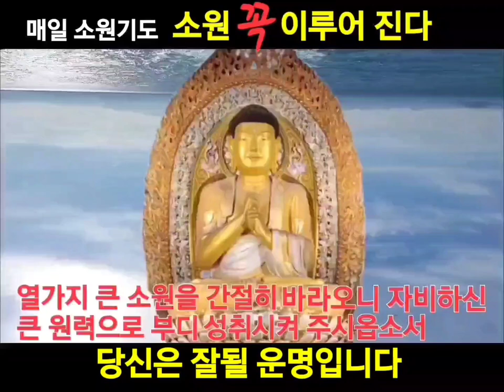매일 소원기도 - 소원성취기도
★이 포스팅은 부처님 불사 공양 수행활동의 일환으로 보시공덕을 전파합니다

★이 포스팅은 부처님 보시공덕 불사 수행활동의 일환으로 판매액은 보시공덕 불사에 수행됩니다
心 心 心

(一切唯心造) 승보사찰 예불 관음정근

나무 지장보살 나무 지장보살 나무 원본존 지장보살마하살

1. 몸과 마음을 단정히 하고 기도준비 합니다
2. 집안의 깨끗하고 조용한 적당한 장소에서
3. 지장경(지장보살 사진, 내 안(마음)의 부처님) 향해 삼배(세번 절함)하고 기도시작
4. 본인의 소원(10대 소원기도문, 목표)을 세번(3회) 소리내어 읽습니다
5. 새벽3시30분~새벽5시30분 사이에 지장경을 정성껏 독경(1독) 합니다
6. 지장경 1독을 마치면 본인의 소원(10대 소원기도문, 목표)를 다시 세번(3회) 소리내어 읽습니다
7. 삼배(세번 절함)를 올리고 기도를 마침니다
8. 매일 일상생활하면서 정근을 108번 독경 또는 1080번 독경합니다

Sound : GwangDeokTemple 光得普光
Art : GwangDeokTemple 光得普光
Music Video : GwangDeokTemple 光得普光